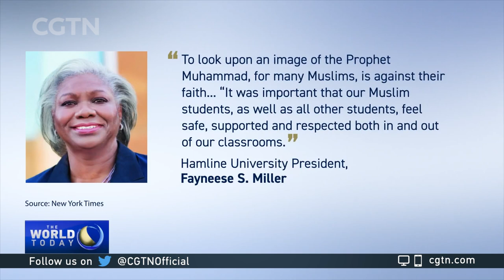Omid Safi discusses Hamline University controversy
CGTN’s Asieh Namdar speaks to Omid Safi, a Professor of Asian and Middle Eastern Studies at Duke University. They discuss how an adjunct professor was fired by Hamline University after showing a 14th-century masterpiece of Prophet Mohammad in her art history class.